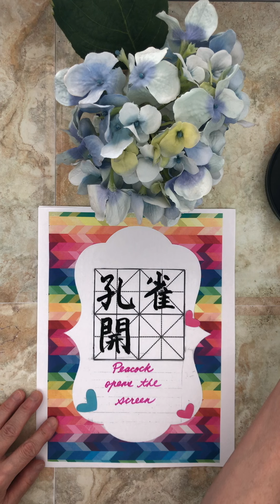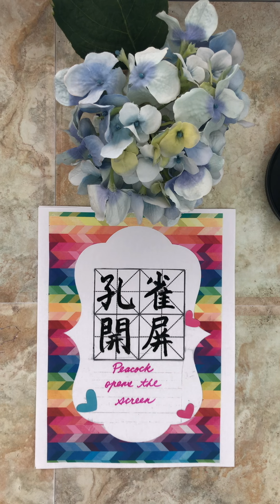characters - 🦚 art chinesecalligraphy phrases calligraphy learn Chinese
Teach viewers funny way to learn and write Chinese Calligraphy. The more you watch, the more you like to write Chinese Calligraphy. Your support is my biggest motivation.